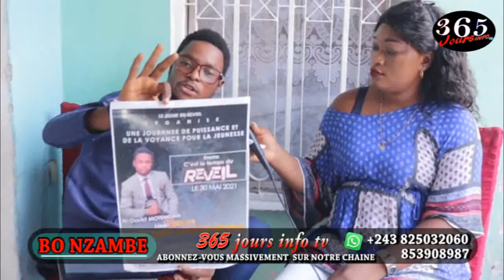Fr. David MOTEMONA, Alobeli actvité ba bongisi oyo Thème eza bongo C'EST LE TEMPS DU REVEIL